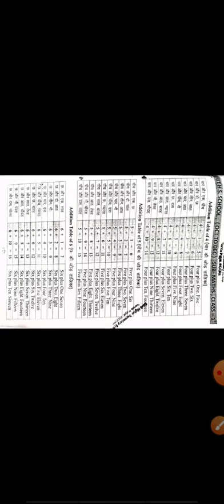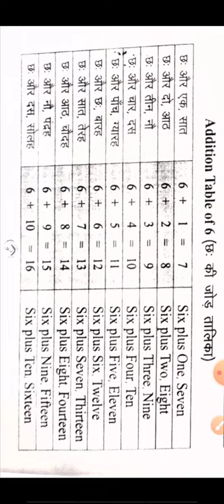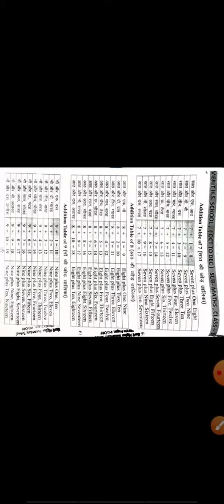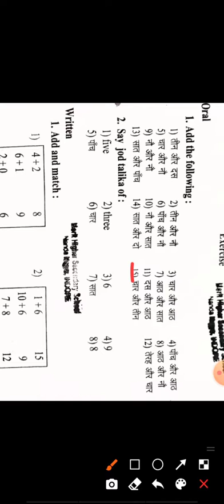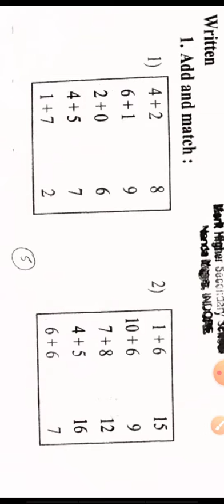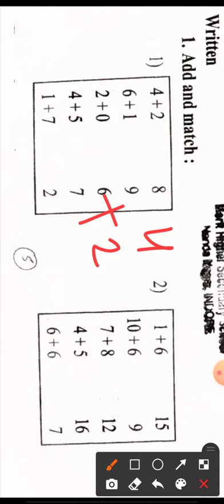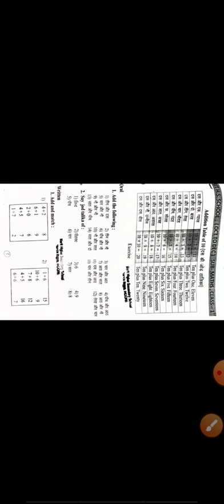1st Maths pg 3,4,5